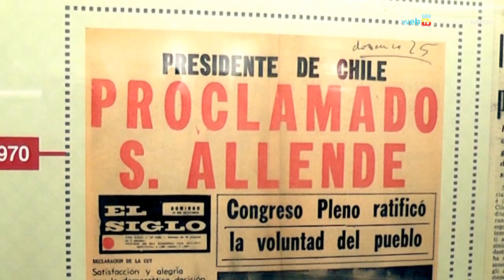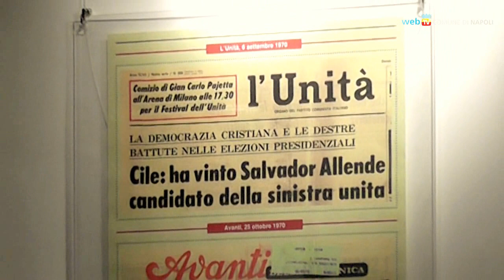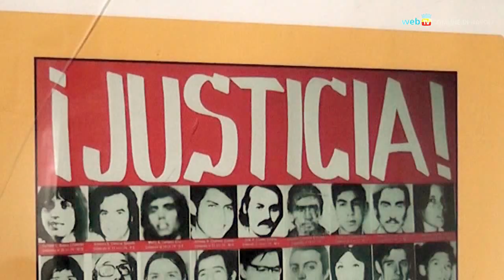Cile 1973, immagini dal colpo di stato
Una mostra allestita alla Feltrinelli di piazza dei Martiri ricorda con foto e materiali d'epoca la vicenda politica di Salvador Allende, presidente marxista eletto in Cile nel 1970, con le sue riforme contro i potentati economici e la sua brutale destituzione col golpe militare del 1973.